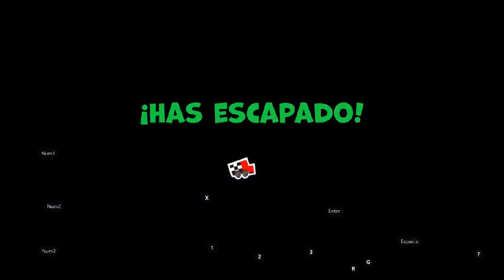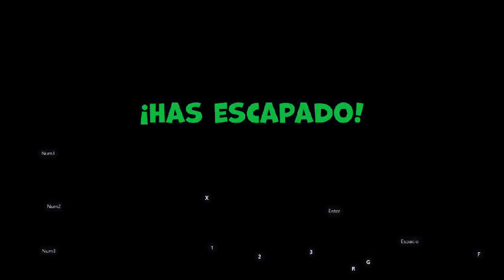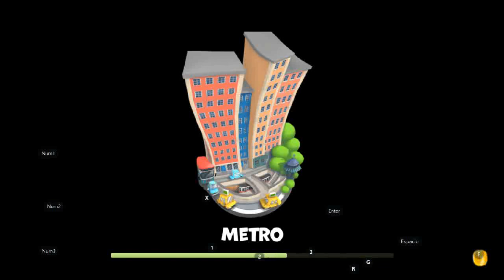Snipers vs Thieves Classic - Chapa tu choro 3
jugando snipers vs Thieves Classic  -  jugando como ladrón Chapa tu choro 2
Todos los lunes Snipers vs Thieves Classic